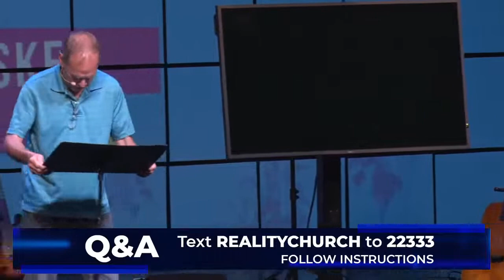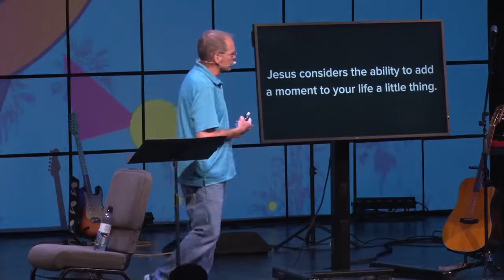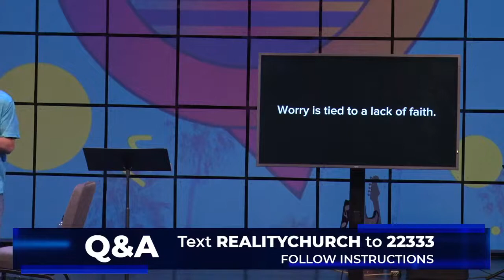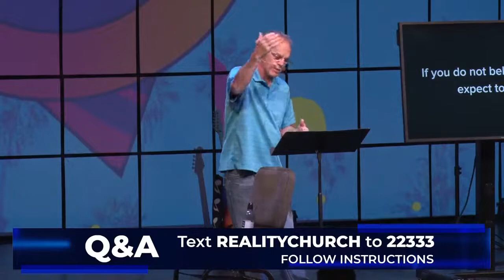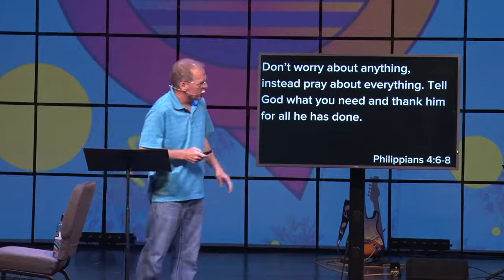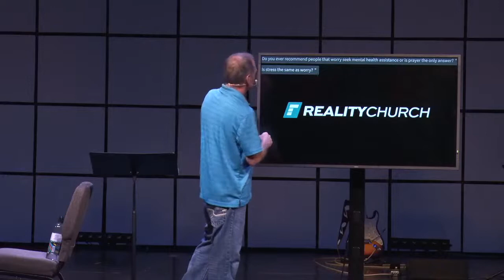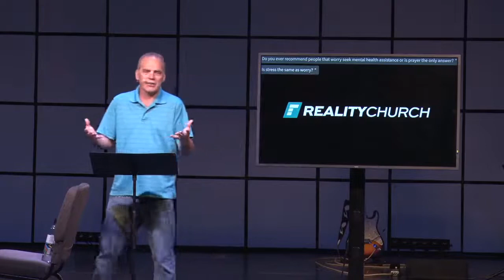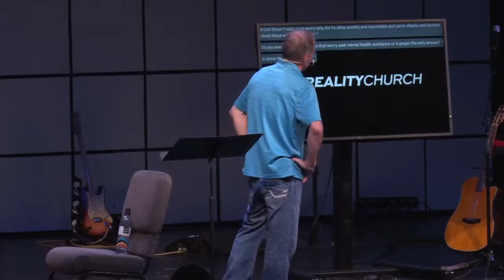Reality Church Live Stream